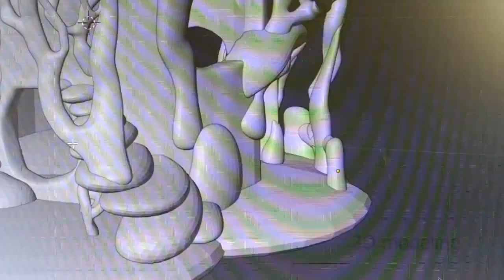A Fairy House\3D Printing and painting.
3D Printing and painting